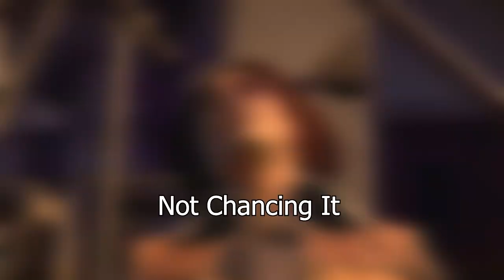The Walking Dead: A New Frontier Is A Complete Disaster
I love almost every other Telltale game I swear.

00:00 Intro
1:03 Javier
2:35 Characters
5:56 Conrad's Flawed Character Arc
7:16 Clementine
10:48 Writing Issues
12:11 David Stealing AJ
14:24 Gameplay Issues
15:20 Episodes 4 & 5
21:14 Outro